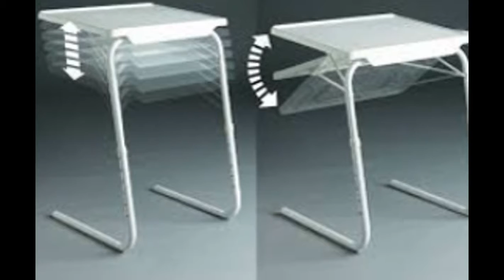TableMate - Ganguru - Vijayawada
TableMate with cup holder suppliers, dealers, and manufacturers.  Available in colors of white, blue, pink, red, purple, orange, apple green, and sandal wood.  Adjustable table, easy to work with lap-top, study table, dinner, and snacks table.